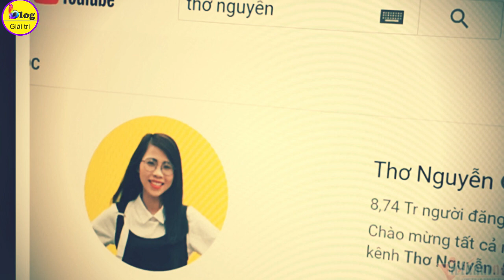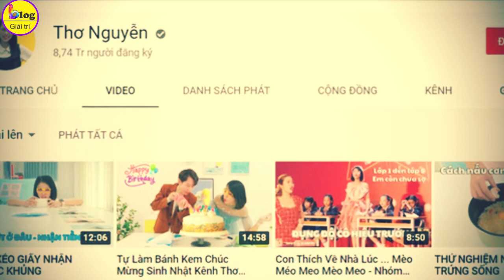Choáng với thu nhập của Thơ Nguyễn từ Youtube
Sau khi sự việc kênh YouTube Thơ Nguyễn đăng video xin vía học giỏi từ búp bê ma (Kumanthong) bị dư luận phản ứng, cơ quan thuế đã vào cuộc rà soát quá trình nộp thuế thu nhập cá nhân. Liên quan đến sự việc trên, trao đổi với báo Lao động, đại diện Cục Thuế tỉnh Bình Dương cho biết đã kiểm tra về nghĩa vụ nộp thuế thu nhập đối với YouTuber Thơ Nguyễn. Được biết, tài khoản YouTuber Thơ Nguyễn là bà Nguyễn Thị Hồng Thơ có địa chỉ thường trú tại phường An Phú, Thành phố Thuận An, tỉnh Bình Dương đã nộp thuế trên 2 tỉ đồng.
Năm 2019, bà Nguyễn Thị Hồng Thơ đã nộp 1 tỉ 476 triệu đồng tiền thuế, năm 2020 nộp 360 triệu đồng, những tháng đầu năm 2021 nộp khoảng 213,5 triệu đồng. Lý do tiền nộp thuế của năm 2019 chênh lệch với năm 2020, theo Cục Thuế tỉnh Bình Dương do năm 2019, bà Nguyễn Thị Hồng Thơ nộp gộp của những năm trước.
Về việc kê khai và nộp thuế nói trên của kênh Thơ Nguyễn đã đúng, đủ chưa, lãnh đạo Cục Thuế tỉnh Bình Dương cho biết sẽ tiếp tục rà soát.
Tính đến hiện tại, kênh YouTube Thơ Nguyễn đã có 8,74 triệu lượt người đăng ký, thuộc Top 5 kênh có lượng người đăng ký cao nhất tại Việt Nam. Chính vì lượt theo dõi “khủng”, thu nhập của Thơ Nguyễn cũng “không phải dạng vừa”. Ước tính mỗi năm doanh thu của kênh Thơ Nguyễn đạt 599,5 nghìn USD - 9,6 triệu USD (14 tỷ đồng - 224 tỷ đồng). Thống kê vào tháng 4/2020 cũng ghi nhận kênh đạt gần 5 tỷ lượt xem.
Trước vụ việc YouTuber Thơ Nguyễn trong những ngày gần đây liên tục bị các cơ quan chức năng làm việc, kiểm tra và cộng đồng mạng phản ứng do đã đăng tải clip “xin vía học giỏi” bằng búp bê.
Thông tin với báo Thanh niên, Cục Phát thanh, truyền hình và Thông tin điện tử Bộ Thông tin – Truyền thông cũng xác định nội dung clip của YouTuber Thơ Nguyễn có dấu hiệu vi phạm truyền bá tư tưởng mê tín dị đoan và yêu cầu các cơ quan chức năng xác minh, làm rõ.
Qua đó, Sở Thông tin Truyền thông tỉnh Bình Dương cho biết đã giao Thanh tra sở phối hợp với Công an xác định chủ kênh Thơ Nguyễn.
Trao đổi với Kênh 14 chiều 12/3, ông Lai Xuân Thành, Giám đốc Sở Thông tin - Truyền thông tỉnh Bình Dương cho biết, thanh tra Sở đã đến nhà và mời YouTuber Thơ Nguyễn đến trụ sở làm việc.
Theo kế hoạch, Sở TTTT tỉnh Bình Dương mong muốn làm việc với Thơ Nguyễn vào chiều hôm nay (thứ Sáu, ngày 12/3). "Tuy nhiên, cô ấy bảo mệt, khủng hoảng tinh thần, không bình tĩnh lắm, nên xin dời ngày làm việc sang thứ 2 (15/3)", ông Thành thông tin.
Theo ông Thành, hôm qua, Thơ Nguyễn phải nhập viện để truyền nước sau sự cố đăng clip ôm búp bê "xin vía học giỏi cho trẻ nhỏ" gây xôn xao 3 ngày vừa qua. Đại diện truyền thông của Thơ Nguyễn cho biết, hiện sức khỏe cô đã ổn định.